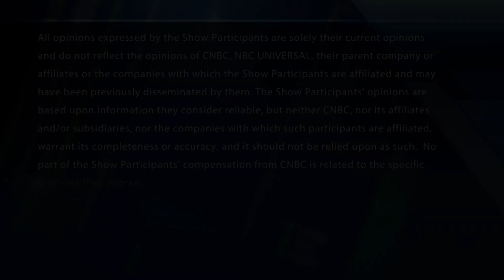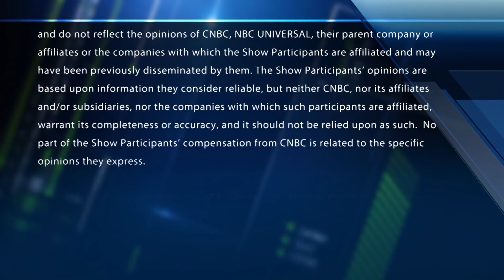CNBC sits down with the agent who ran Hollywood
Michael Ovitz, co-founder of Creative Artists Agency, which represents actors like Tom Cruise and Robert De Niro, said in his first sit-down interview in years that he had a philosophy of "win at all costs."